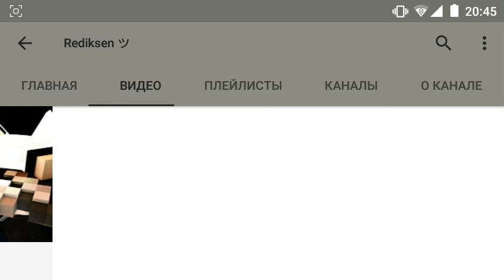ТекстурПак Paper Cut-Out для Minecraft PE 0.16.0